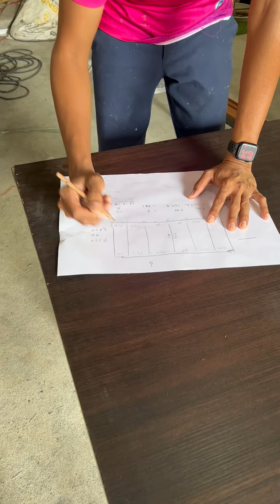ตัดประกอบบานเฟี้ยม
เรียนตัดประกอบบานเฟี้ยม
จากช่างที่ไม่เคยทำบานเฟี้ยมมาก่อน